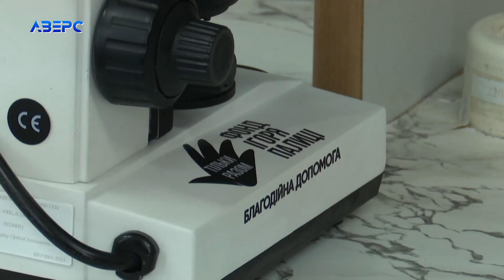Отримали мікроскоп: як луцькі школярі ідуть в науку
Можуть і виверження вулкану влаштувати, і знають, як очистити воду. Луцькі школярі уже кілька років залюбки відвідують секцію матеріалознавства. Тепер же юні дослідники отримали від благодійників мікроскоп. Гурток Малої академії Наук діє на базі Луцького національного технічного університету. Раніше секцію відвідували старшокласники, а тепер радо приходять навіть учні молодших класів.